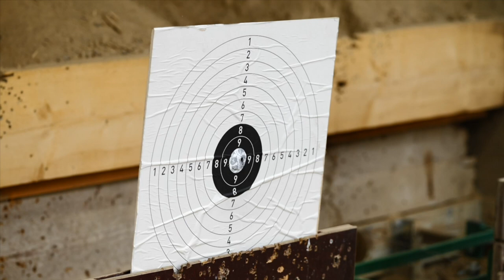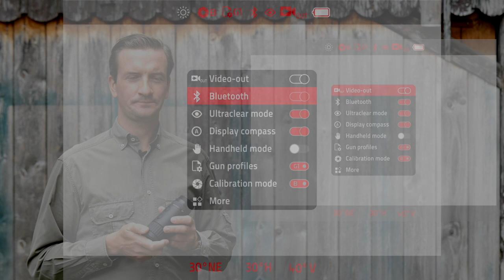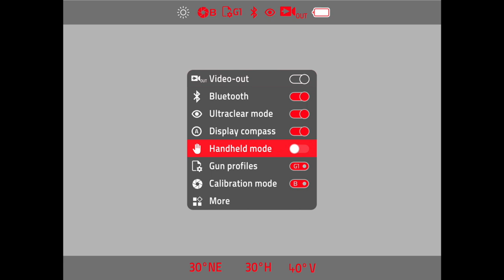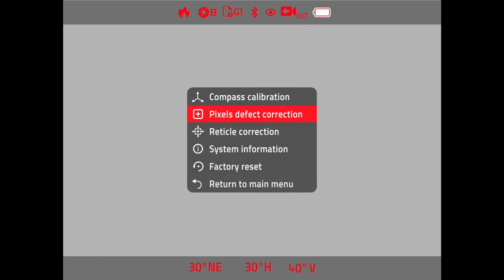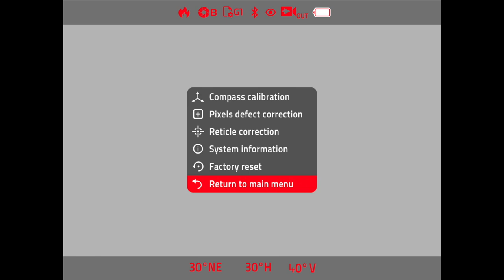Leica Calonox Sight - Explained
All you need to know about the Leica Calonox Sight - explained by Ferdinand Mogwitz and Björn Friedrich, Leica Sport Optics (Wetzlar, Germany)

LEICA CALONOX SIGHT. The Thermal Imaging Clip-on.

When it comes to safely spotting and shooting game in the dead of night, the combined thermal camera and thermal imaging clip-on Leica Calonox Sight is the modern hunter’s first choice. The Leica Calonox Sight is ideal for use with a riflescope and is therefore equipped with 1x magnification. Thanks to its one-piece construction, the Calonox Sight offers outstanding reliability and a consistently precise, repeatable point of impact.

LEICA CALONOX SIGHT. Das Wärmebildkombigerät.

Wenn es darum geht, Wild in tiefster Nacht sicher anzusprechen und waidgerecht zu erlegen, ist das Leica Calonox Wärmebildvorsatzgerät Sight die erste Wahl des modernen Jägers. Das Vorsatzgerät Leica Calonox Sight ist perfekt für die Anwendung in Verbindung mit einem Zielfernrohr und daher mit 1-facher Vergrößerung ausgestattet. Aufgrund des einteiligen Aufbaus des Gesamtsystems zeichnet sich das Calonox Sight durch seine Zuverlässigkeit und eine gleichbleibend präzise, wiederholgenaue Treffpunktlage aus.